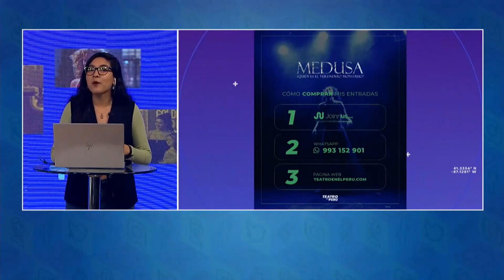🎶 Magia en el templo, concierto a beneficio de adultos mayores de Ayacucho en situación de abandono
🎶 LasMañanas, con Carlos Cornejo | Bloque de espectáculos con la conducción de Karla Milla.
► 0:27 "Medusa", Teatro en el Perú presenta su última producción del 2023.
► 1:45 "Magia en el templo", concierto coral a beneficio de adultos mayores de Ayacucho en situación de abandono.
► 3:33 Festival de Cine Europeo de Lima celebra su 35° edición.
► 5:25 51° Semana cultural del Japón se celebrará del 3 al 11 de noviembre.